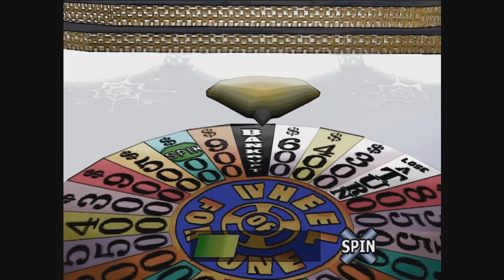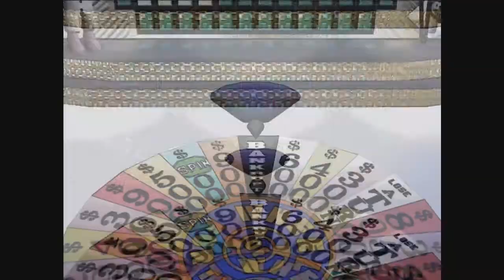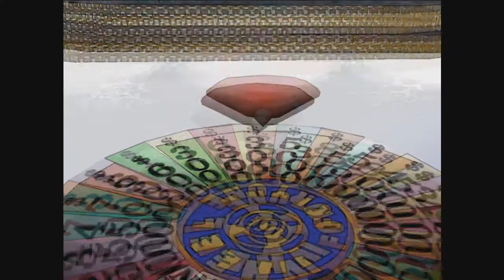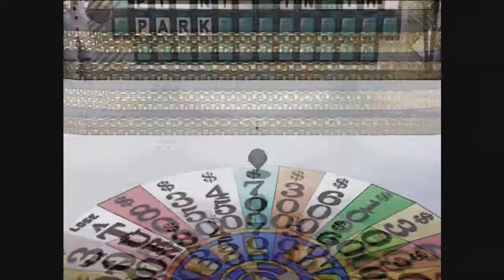[MLG] Wheel of Fortune LEGIT HARDCORE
Will and I partake in a battle of the century in the most brutal sport of all: WHEEL OF FORTUNE